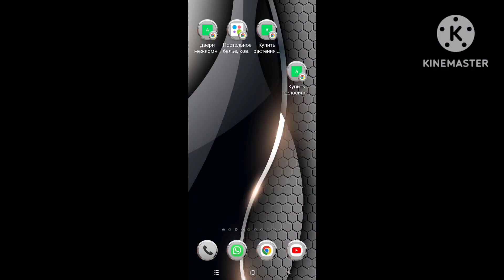Playstation logo kinemaster speedrun @Vikiandsashainside remake to kinemastera